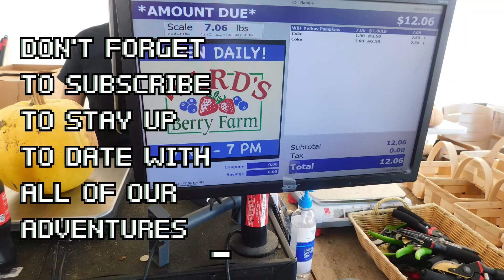DAY AT THE FARM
In today's video we took a day trip to Ward's Berry Farm in Sharon,MA to go pumpkin picking. We discovered that there was so much more to do than pumpkin picking. There was a corn maze, petting zoo ,pumpkin picking, and a country store. We had so much fun and we hope that you enjoy our video.

Welcome to our crazy family consisting of Mom/Me(30), our wonderful amazing son Christian(6), and my pain in the butt(LOL JK) husband Rodney(46). We are your average family who just love to live life to the fullest. On our channel you will find recipes and fun family vlogs.